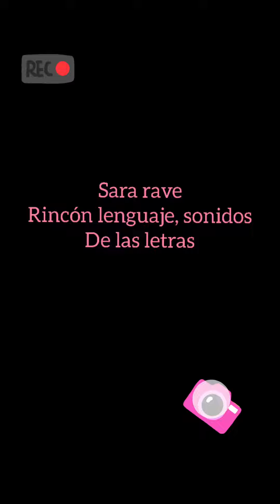Sara rave lenguaje - Sonido de las letras.